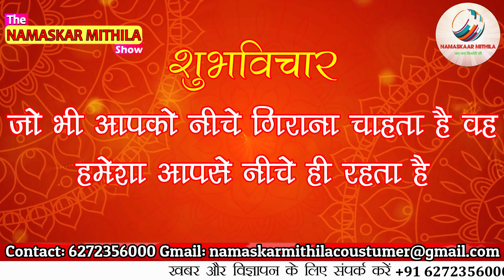Namaskar Mithila Show. Weather Report, Tithi Or Subhvichar. Date: 26/07/2021 ( Covid 19 )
NAMASKAR MITHILA SHOW
Repoter: Rishav And ShivShankar Mishra
Editor In Chief: Pranav Kumar Mishra
Camera Man: Pranav Kumar Mishra
1. Delhi Public School Ketuka,
Barioul, Darbhanga Estd:- 2017
Contact Deatail:

2. विज्ञापन
PRANAV LAB DARBHANGA STUDIO
All The Studio Works Are Available. In This Corona
Preiod Only  ₹1 Per Page Photocopy.

3. विज्ञापन

4. विज्ञापन
Open Demat Account

Support Mithila Journalism
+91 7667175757, Google Pay, Paytm Any Upi App

अगर आपको editing कराना हो तो आप एडिंग करवा सकते हैं हमें पता है कि हमारा editing आपको पसंद आएगा नमस्कार मिथिला
अगर हमारे चैनल का आपको न्यूज़ रिपोर्ट बनना है तो उसके लिए भी संपर्क करें हमसे और  परीक्षा पास करें और आपको प्रथम नंबर आता है तो आपको इस चैनल पर रिपोर्टर बनाया जाएगा नमस्कार मिथिला

® NAMASKAR MITHILA NEWS
in 2021 √
Namaskar Mithila Office.
Address: Mirzapur, Near Indra Gandhi Chowk, Station Road Darbhanga Bihar
Search On Google Map
NAMASKAR MITHILA NEWS
***Headlines Music Credit***

Any Time Live On YouTube

Any
Within 24hrs!
© इस वीडियो को बिना नमस्कार मिथिला अनुमति कोई भी चैनल पर अपलोड करने पर घोर अपराध माना जाएगा | अगर जो भी ऐसा काम करते हैं उन पर कार्रवाई की जाएगी।